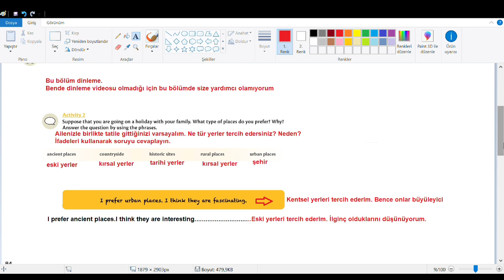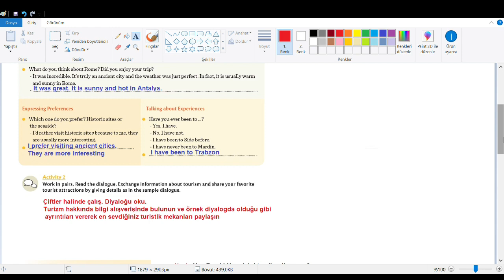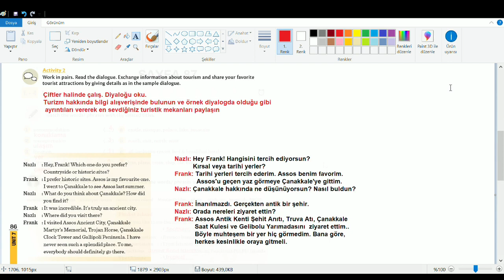8.Sınıf İngilizce Kitabı Sayfa 84-85-86-87 Cevapları ve Türkçesi MEB 2019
8.Sınıf İngilizce Kitabı Sayfa 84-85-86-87 Cevapları ve Türkçesi MEB 2019